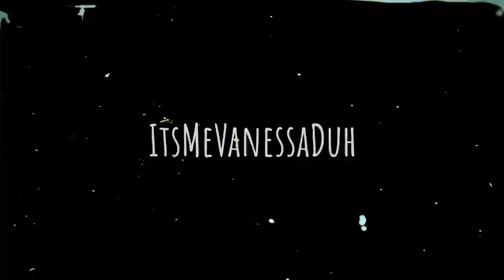Rich Lux is a HORRIBLE PERSON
These are some of my personal experiences with Rich Lux through the years and sadly myself and other friends in our circle have tried many times to speak with Rich about his hurtful behavior but to no avail.